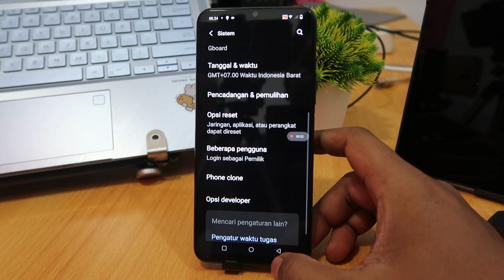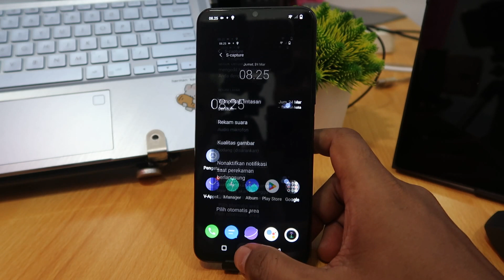Cara Merekam Layar Hp Vivo Y21, Y33t, Y16, 21s, Y36 Biar Ada Suara